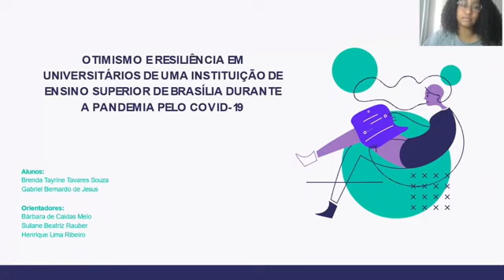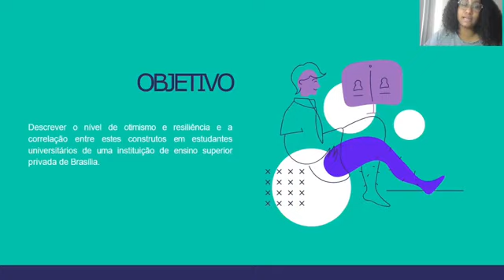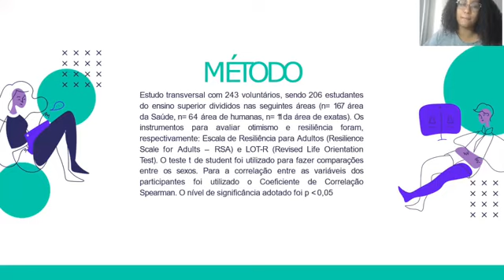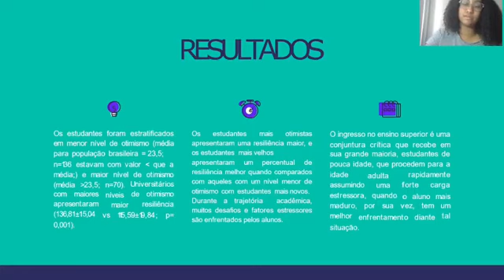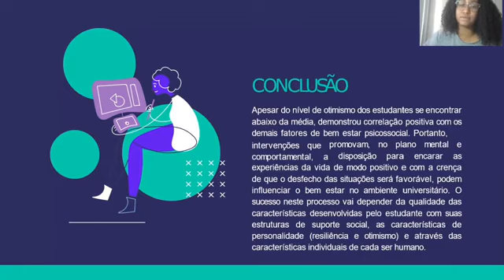ID 2681 OTIMISMO E RESILIÊNCIA EM UNIVERSITÁRIOS DE UMA INSTITUIÇÃO DE ENSINO SUPERIOR DE BRASÍ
(ID 2681) OTIMISMO E RESILIÊNCIA EM UNIVERSITÁRIOS DE UMA INSTITUIÇÃO DE ENSINO SUPERIOR DE BRASÍLIA DURANTE A PANDEMIA PELO COVID-19
Grande Área: Saúde e Vida
Aluno: Brenda Tayrine Tavares Souza; Gabriel Bernardo de Jesus
Orientador: Henrique Lima Ribeiro
Palavras-chaves: Bem Estar; Otimismo; Resiliência; Estresse; Ansiedade.